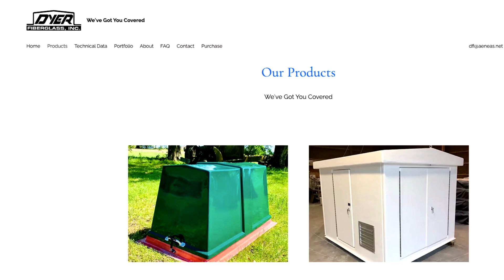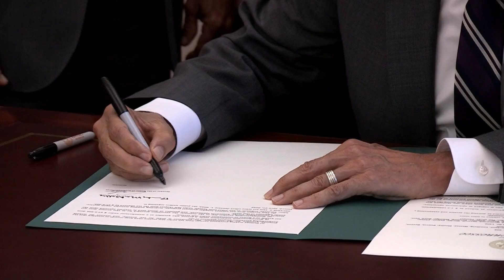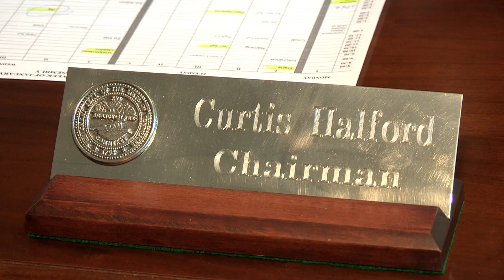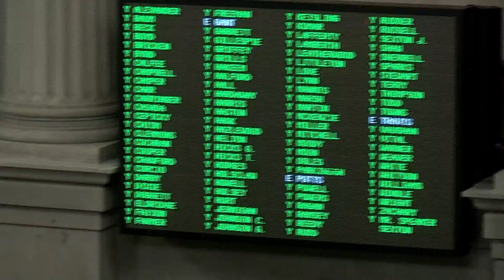Curtis Halford Honored For Service To Agriculture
Retiring State Representative Curtis Halford spent more than a decade as the chairman of the Tennessee House Ag Committee. To honor his service and commitment to agriculture he was honored at the Tennessee Farm Bureau's Presidents Conference.